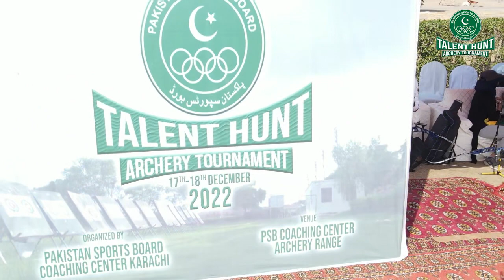PSB Talent Hunt Archery Tournament 2022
PSB Talent Hunt Archery Tournament on 17th to 18th December 2022 at PSB Coaching Center Karachi.